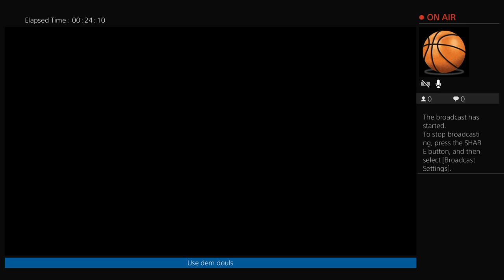My career 2